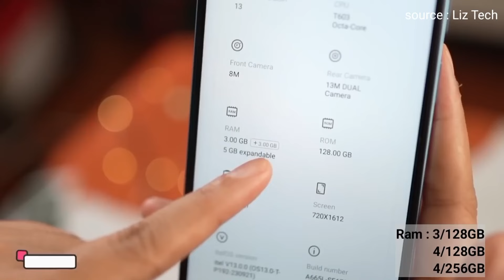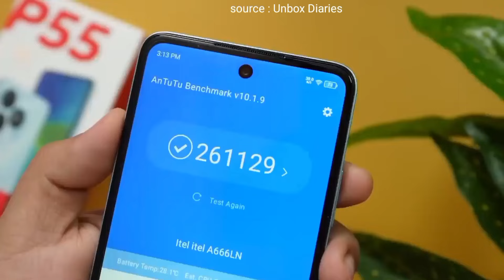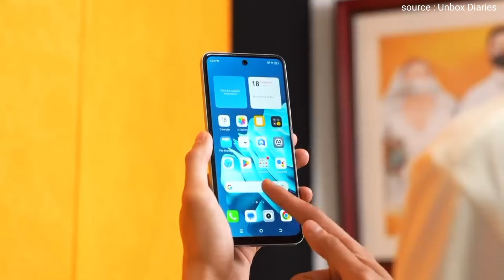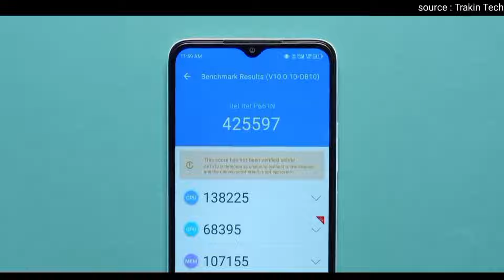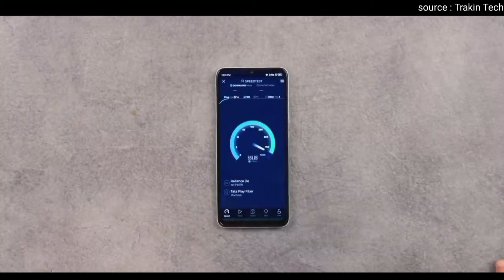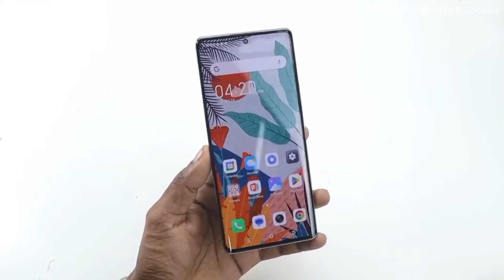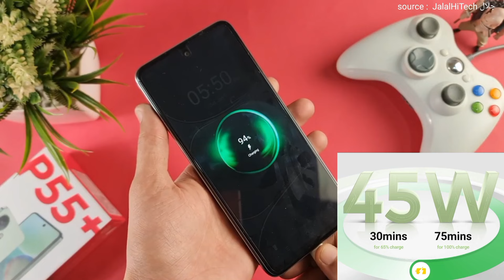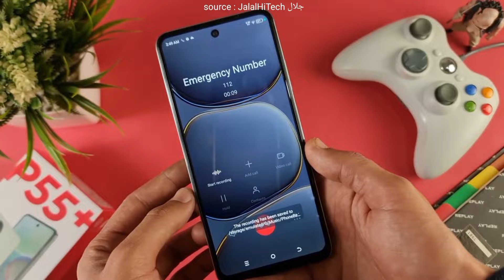Rp. 1 Jutaan Ram 8/256GB, Jaringan 5G! 5HP Itel Terbaru di awal tahun 2024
Inilah rekomendasi 5 HP Itel terbaru di awal tahun baru 2024, Rp. 1 jutaan.

Pencari HP
HP Ram 8GB turun harga 1 Jutaan 2024
HP Ram 8GB turun harga 2024
HP 1 Jutaan terbaru di awal tahun 2024
HP 1 Jutaan terbaru di bulan Januari 2024
HP 1 Jutaan Ram 8GB Terbaik 2023
HP infinix 1 Jutaan Terbaik  Ram 8GB 2024
HP Ram 8GB Termurah 2024
HP infinix 1 Jutaan Ram 8GB Terbaik 2024
HP Ram 8/256GB 1 Jutaan Terbaik 2024